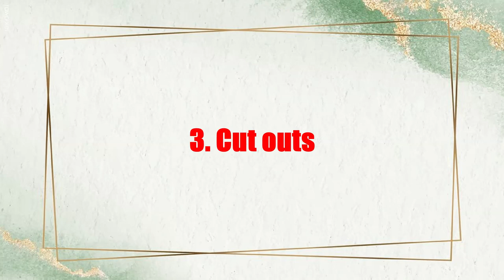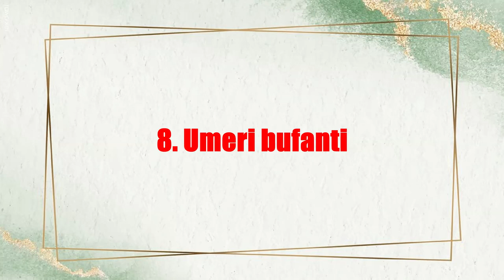Ce purtăm în acest sezon?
Ca la fiecare începutul de sezon, vorbim despre ce mai e nou sau nu în modă, ce nai zic marile case de modă și ce e de purtat în viața de zi cu zi. Care din aceste trenduri vi se par interesante? ▼▼▼

💟✔ E M A I L

💡INFORMATII UTILE:
CE PORT: